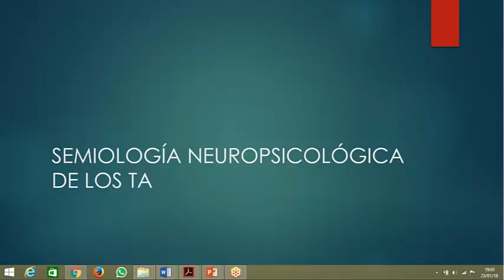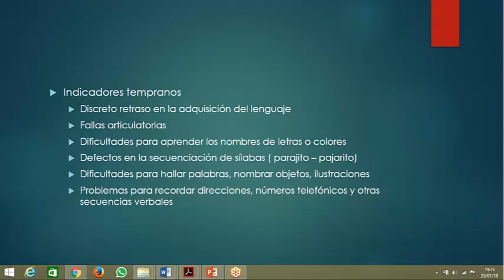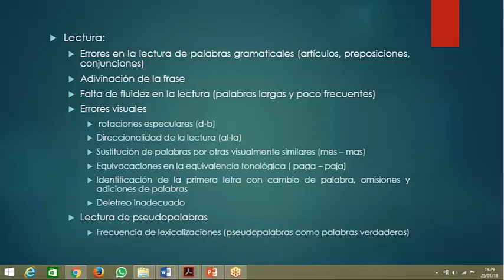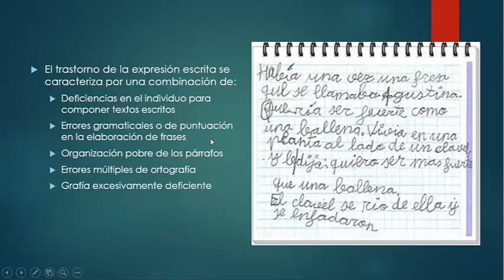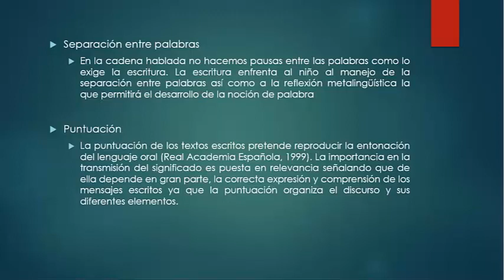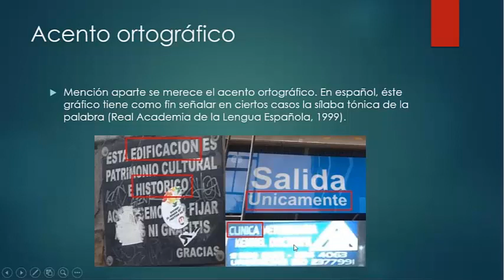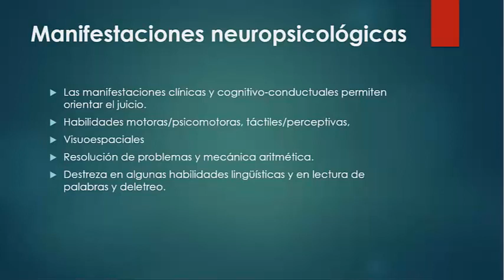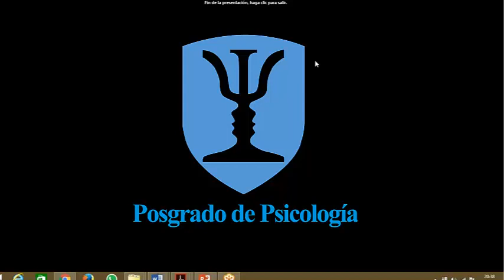25 Enero Mgs Yasiara M4